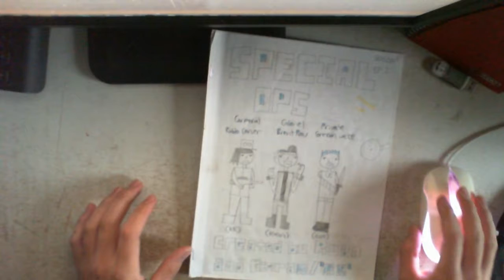Rybro Bloopers #1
Researched and edited (most) of the clips of my bloops/messups/random bursts of anger over the years into this video, and will happily make more if you enjoyed!